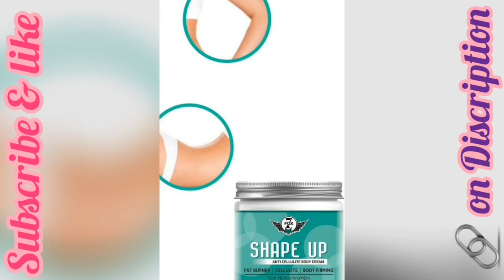Fat loss cream weight loss slimming thitening cream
Youth First Men Spread Collar Solid Pack of 3 Shirts. || Men's Cotton Printed full Sleeve Shirts

7FOX fat loss cream a bellyfat reduser weight loss slimming thitening cream (100gr)

Application area  Body
for men And women
all day cream
for all skin type

Cram, Anti cellulite, Mosturization,& Nourishment, daily care, stretch marks remover.

7 FOX fat loss cream is designed as for skin treatment an anti cellulite and shape trimming excellerator, this unique formula of skin  treatment is formed for women and men who wish to feel young and excusite  again.  skin cream is specially designed for skin treatment for the stomach, hips, arms and thighs , formulated to loss the fat. This slim cream helps to regenerate the skin and provides strengths to the connective tissue that are accountable fortightness ,elasticity
 Fitness and supliness of the skin.

Take a look at this 7 FOX Fat Loss cream A Belly Fat Reduce Weight loss Slimming Whitening Cream- on Flipkart

fat loss,
weight loss,
belly fat,
belly fat loss,
fat loss cream,
fat loss tips,
cream for fat loss,
slimming cream for fat loss,
burn fat,fat loss scam,
weight loss tips,
weight loss cream,
fat,
how to lose belly fat,
weight loss creams,
how to lose belly fat fast,
cream for weight loss,
fat loss diet,
face fat loss,hify fat loss,
lose belly fat,
weight loss from cream,
fat loss vicks,
belly fat cream,
fat loss advice,
weight loss cream for stomach